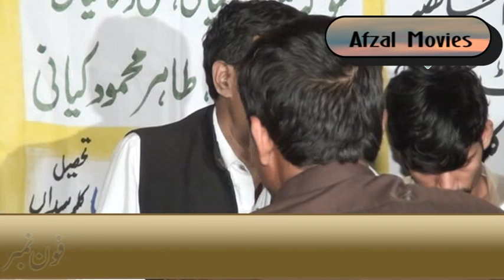Hafiz Mazhar Naat Pothwari Sher Afzal Movie Hd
Pothwari Sher Afzal Movie